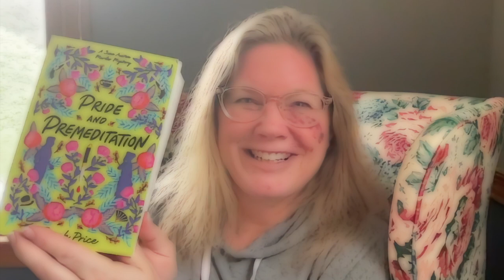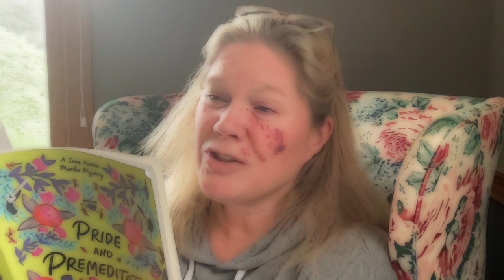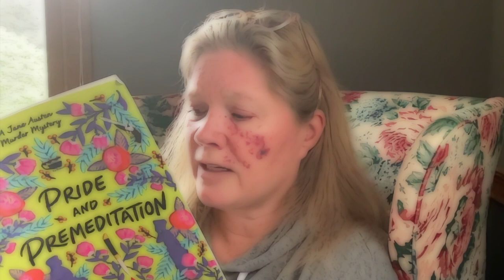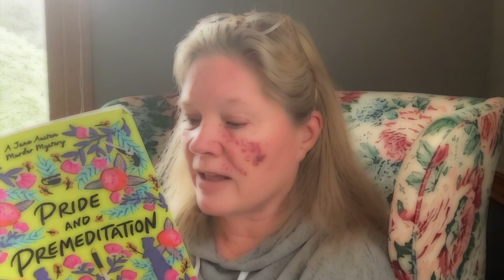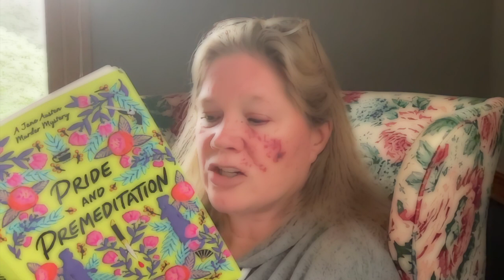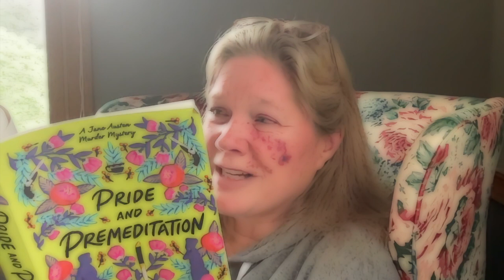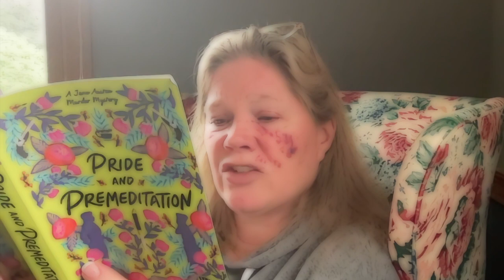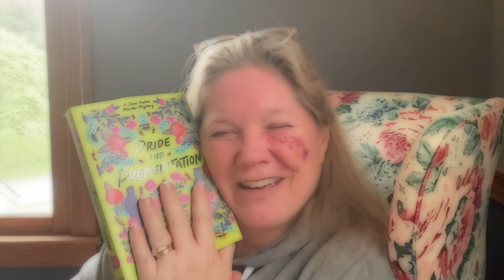First Chapter Friday: Pride and Premeditation by Tirzah Price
Tirzah Price did an excellent job melding a murder mystery into a (mostly) era accurate "Pride & Prejudice" story. All of Lizzie's feistiness and clever mind are on display as she competes over a case to prove herself to her Bannister father. Strong women vibe and elements of romance- but different from the original! A great story worthy of the BookTok recommendations, but best if you have read the original, and or seen the movie(s) as I have. I also loved the Zombies retelling book and movie - so. ya, I guess I'm a Jane Austen fangirl. (Yes, read Austenland and saw the movie too).